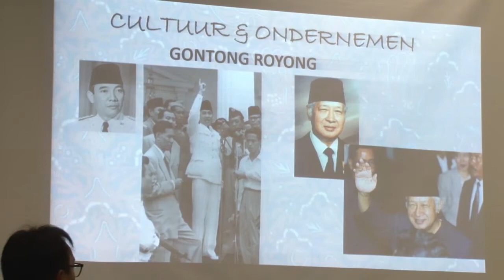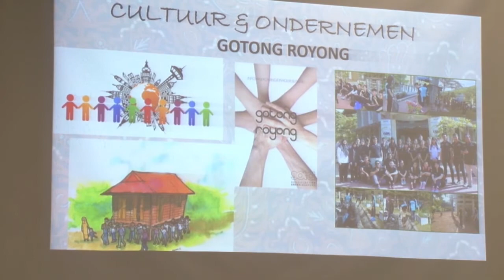06 08 2018 Cie. Herdenking jubileumjaar hield lezing